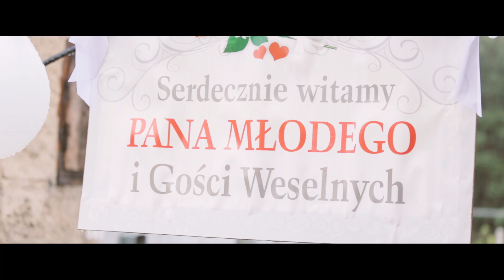NATALIA I ARTUR | TELEDYSK ŚLUBNY 2016 | DWOREK POD LASEM | ZESPÓŁ DEMETRIS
Natalia i Artur - Teledysk Ślubny
sala: Dworek pod Lasem
zespół: DEMETRIS
produkcja: Matyjak Filmowanie 2016